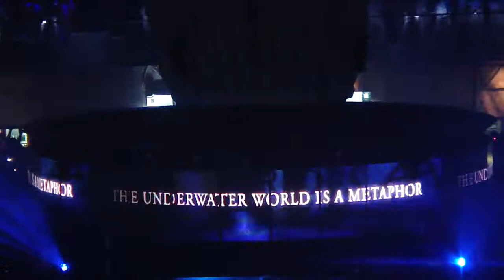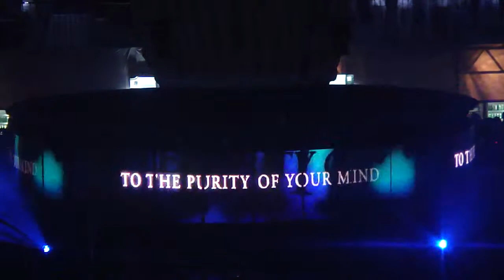WHITE SENSATION OPENING - BELGRADE 2011